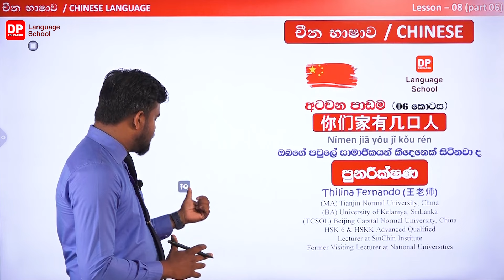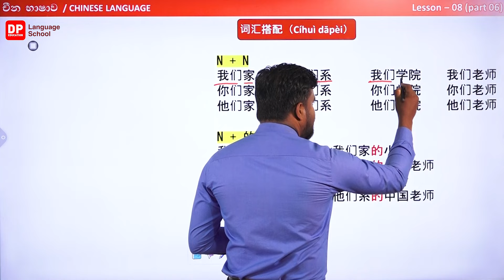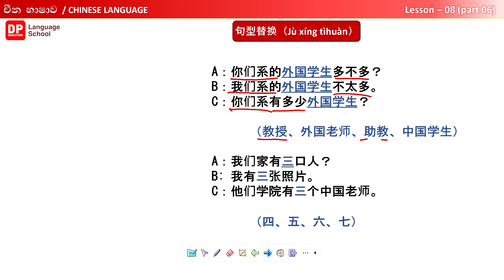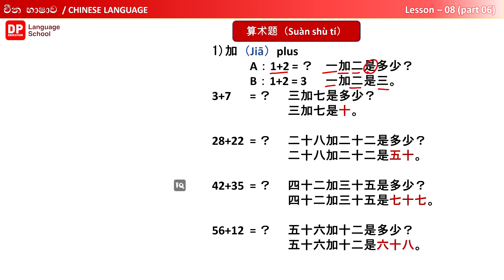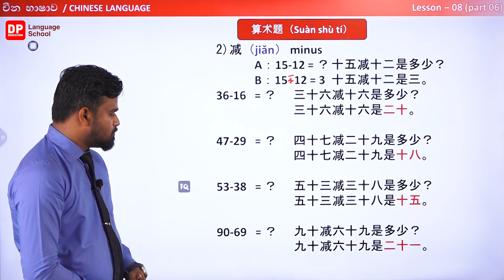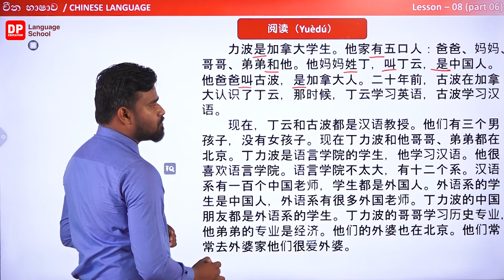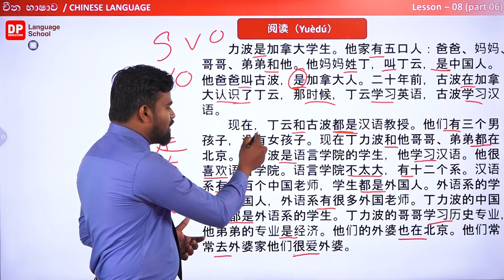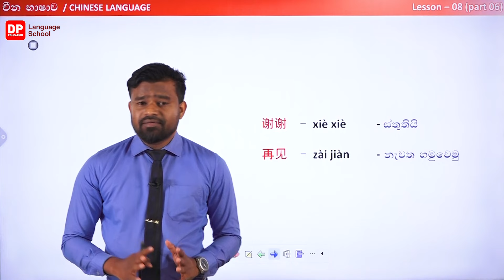32 චීන භාෂාව ඉගෙන ගනිමු. අටවෙනි පාඩම. හයවෙනි (vi) කොටස